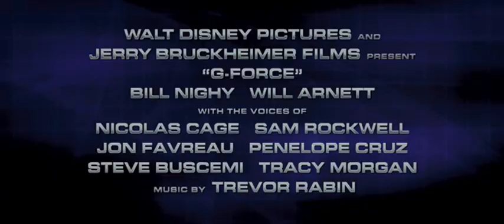G-FORCE : movie trailer | DISNEY | SUMMER 2009 | Watch It in HIGH QUALITY !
A specially trained squad of guinea pigs is dispatched to stop a diabolical billionaire from taking over the world.